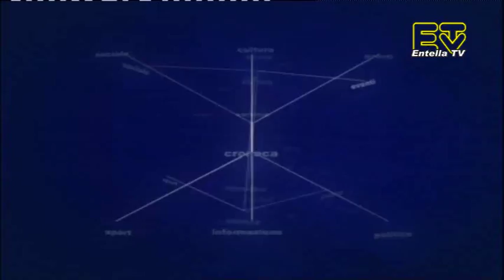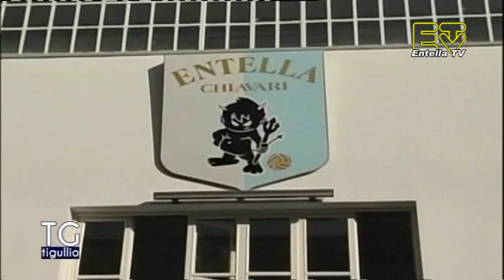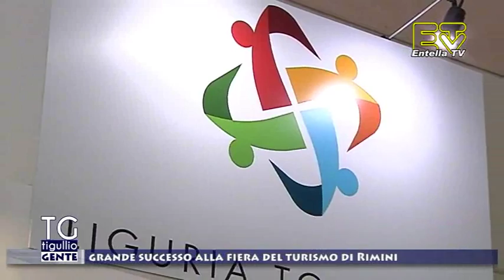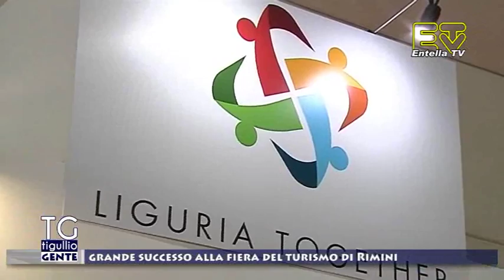TG Tigullio 14 Ottobre 2017